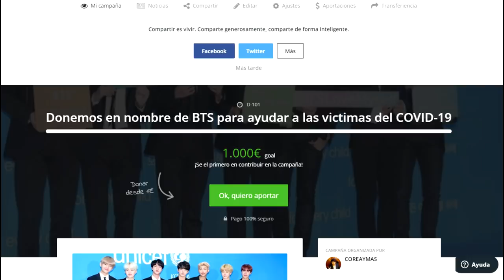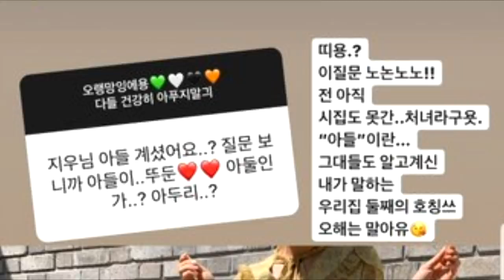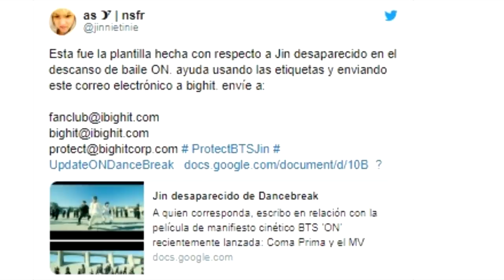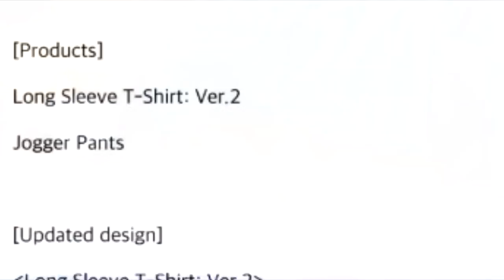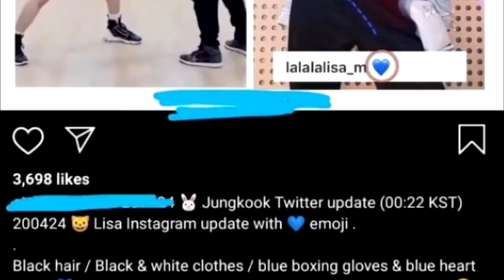¿JUNGKOOK Y LISA EN UNA RELACIÓN? | ARMY HACE JUSTICIA | V SE GOLPEA | ARMY SE ENOJA CON BIG HIT